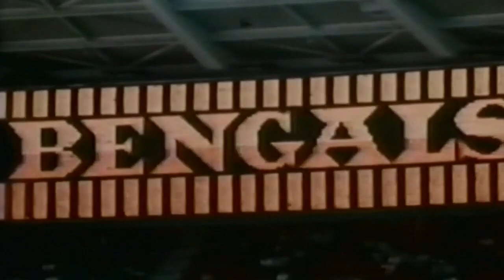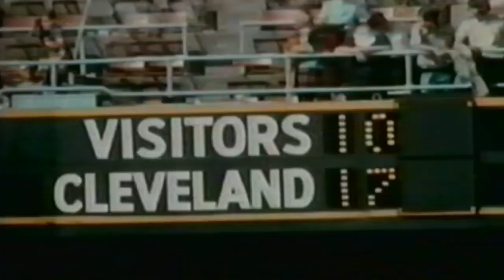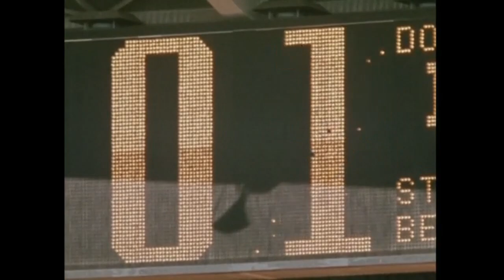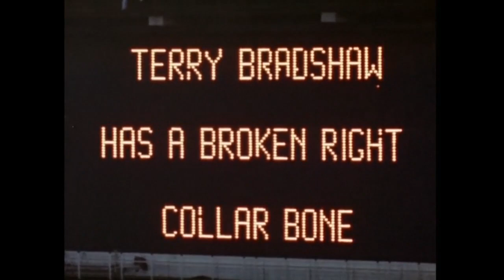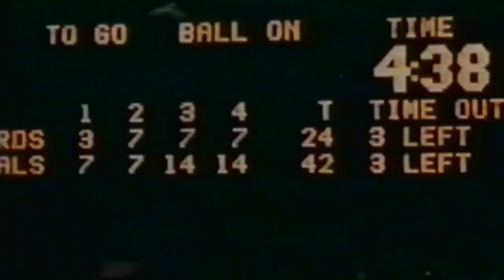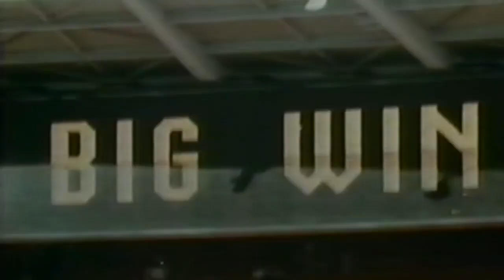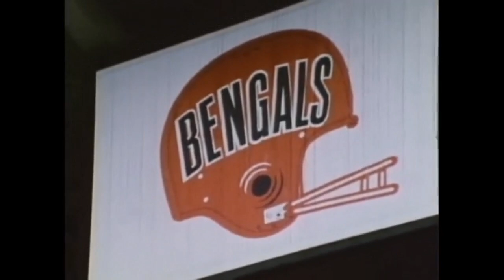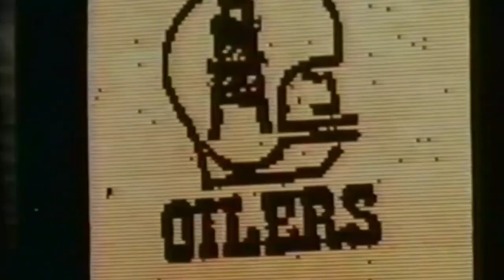1973 Cincinnati Bengals Season